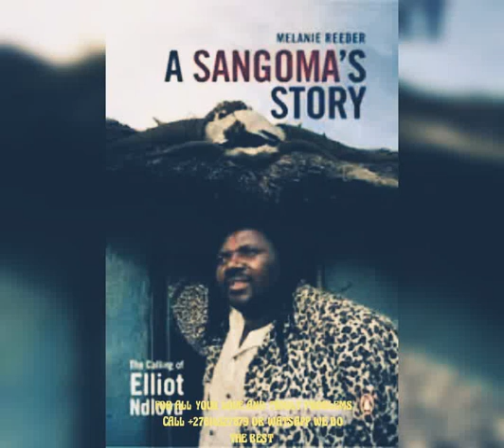15 July 2021